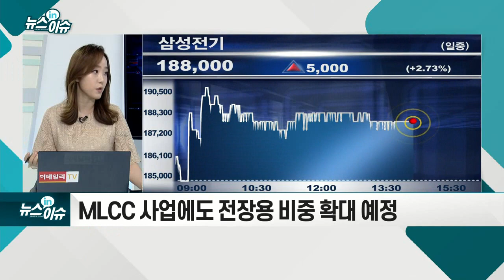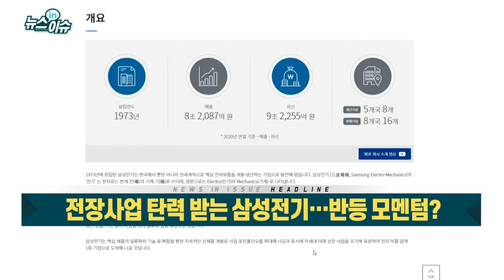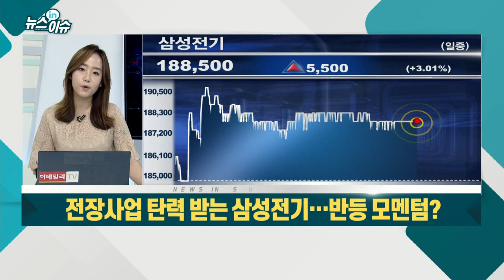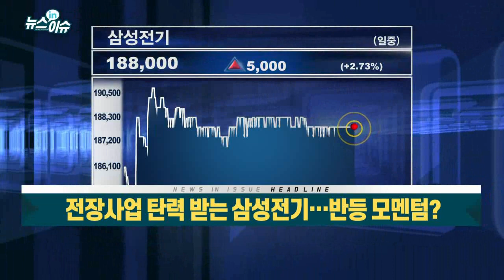전장사업 탄력 받는 삼성전기… 반등 모멘텀?_기업IN이슈 (20210715)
삼성전기, 미국 최대 전기차 업체에 카메라 수주
- 모듈 이미지센서·렌즈 등 5000억원 규모
- 美사이버트럭 사전예약 대수 100만 대 넘어
- 전기차 시장 성장으로 전장 부품기업으로 변신 주목
- MLCC 사업에도 전장용 비중 확대 예정
- 스마트폰 시장 위축 우려로 주가 조정... 저평가 인식도
- 2분기 비수기에도 호실적 전망
- 하반기 전 사업부 안정적 실적 예상